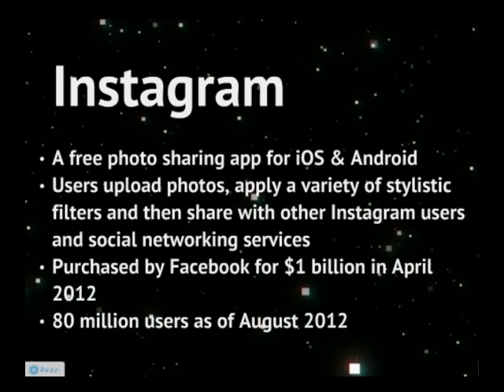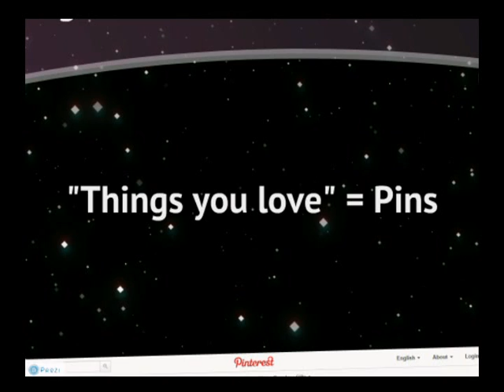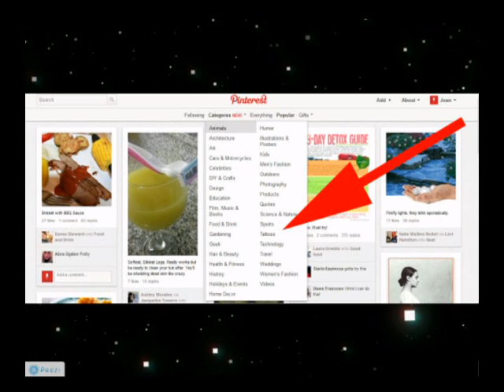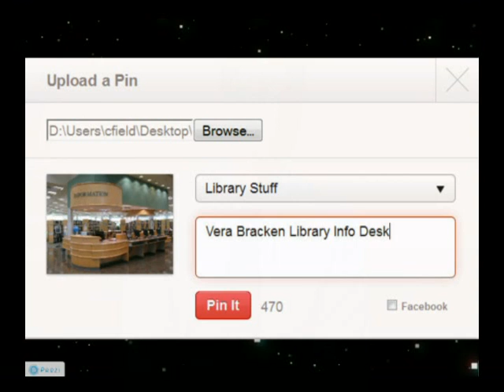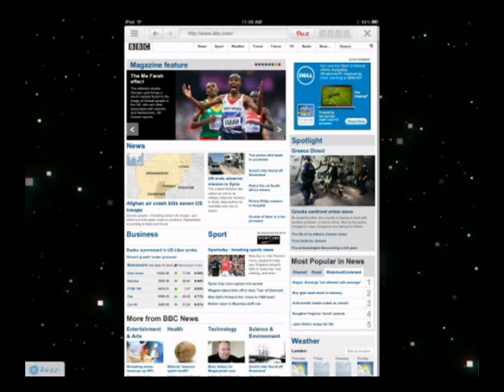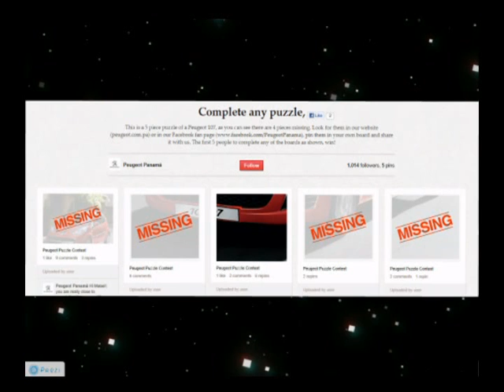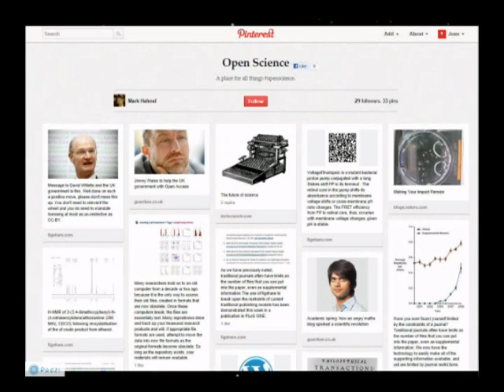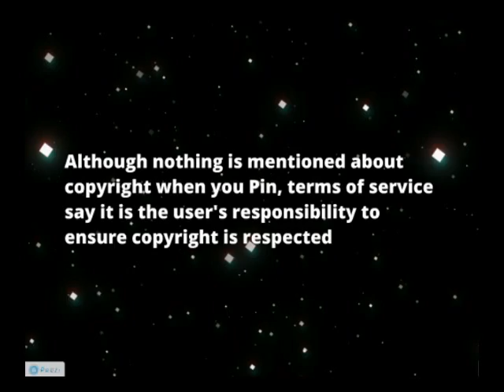Geekapalooza 2012 - Pinterest, the latest Craze:Using Social Media to Engage Students